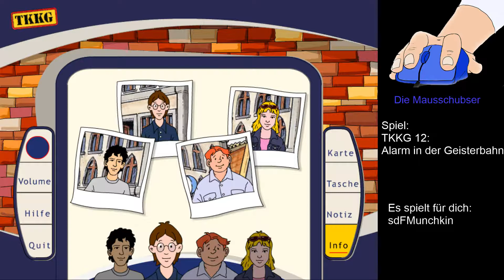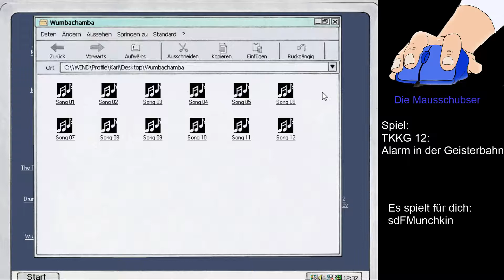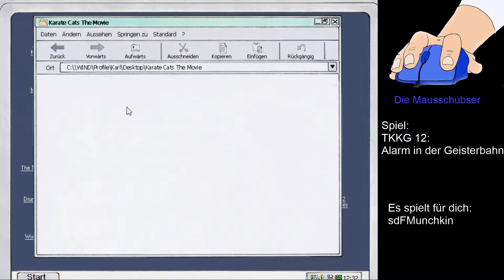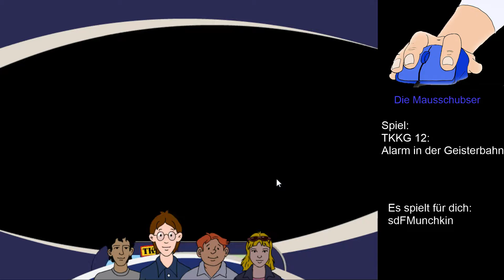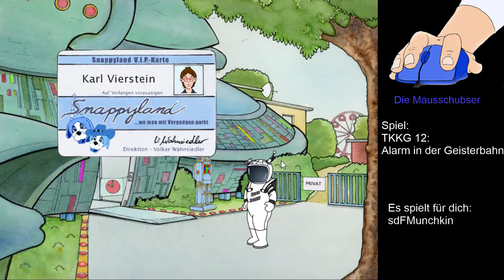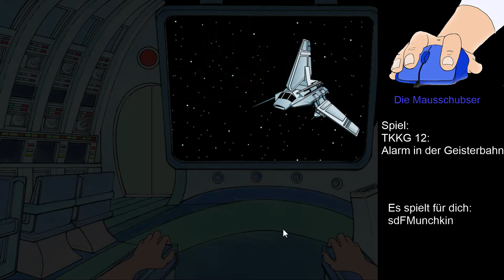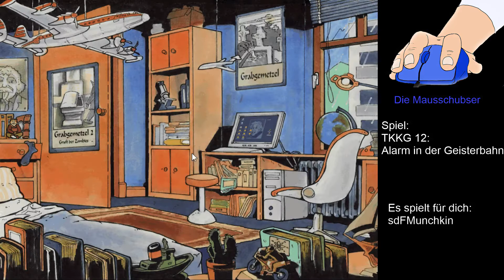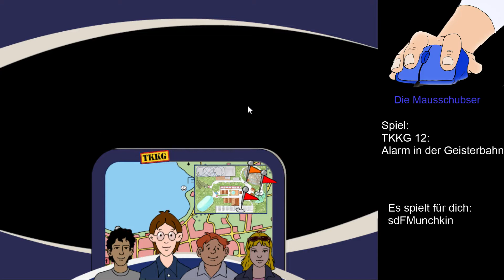TKKG 12 - Alarm in der Geisterbahn #2/7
Unser TeamSpeak 3 - Server:
Bei Interesse einfach melden! Wir beißen nicht. :P